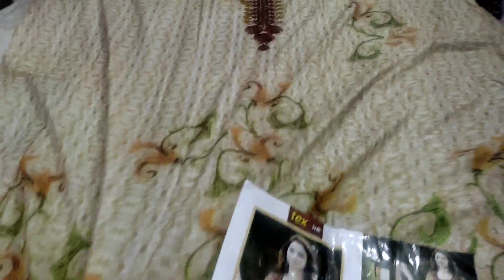tex one three piece /১০ রোজা পযন্ত অল বাংলাদেশে ডেলেভারি ফ্রি ফ্রি/সরাসরি পাইকারি বাজারথেকে ওখুচরা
tex one three piece
tex one
# Rangpasad digital lawn three piece
শাহাজাদি ডিজিটাল পিন্ট
বিনসাঈদ ডিজিটাল লোন
# কূর্তি কালেকশন
# লেডিস এক্সপোর্ট ওয়েস্টার্ন ড্রেস
অলবাংলাদেশে ক্যাশঅন ডেলিভারি দিয়ে থাকি।